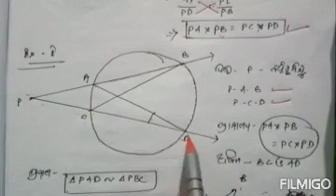Example 1/2/3 of theorm 11